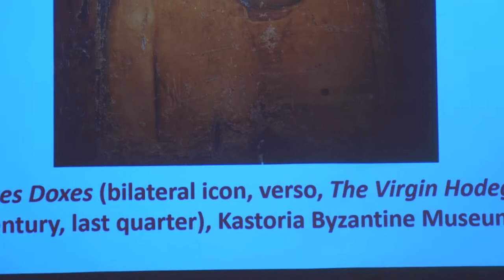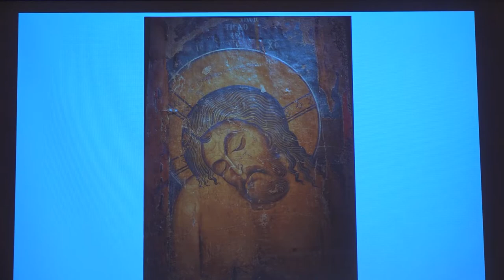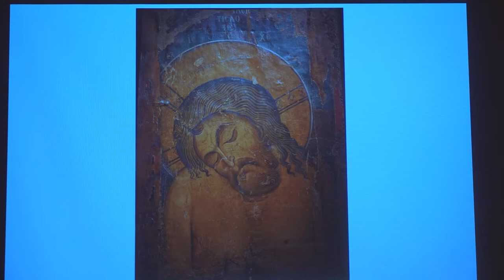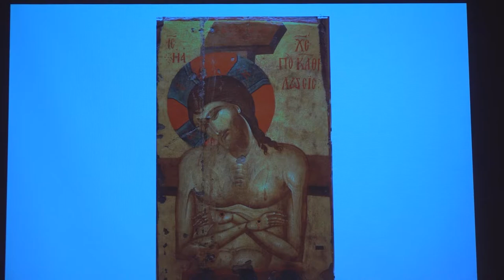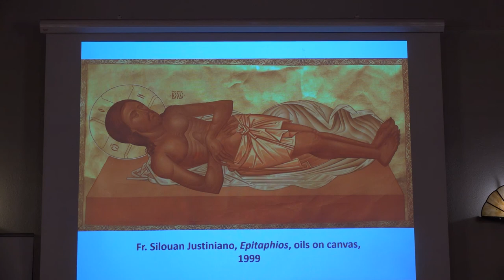Cornelia Tsakiridou |Modalities of Contemplation in the Orthodox Icon| Contemplative Traditions 2019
Cornelia Tsakiridou presenting her paper “Modalities of Contemplation in the Orthodox Icon” at the symposium Contemplative Traditions, Theory and Practice, December 12-15, 2019 in Sigtuna, Sweden.

Photo credits:
00:47 - 03:12
The King of Glory (bilateral icon), 12th century (last quarter), Kastoria Byzantine Museum, Greece, photo credit C.A. Tsakiridou

03:37 - 03:56
The Deposition (bilateral icon), early 15th century, Kastoria Byzantine Museum, Greece, photo credit C.A. Tsakiridou

03:57 - 24:14
Fr. Silouan Justiniano, Epitaph, 1999, Oil on canvas, 40 x 24” (101.6 x 60.96 cm)